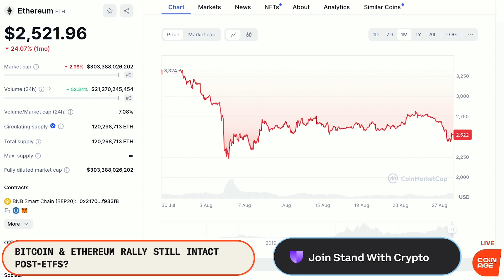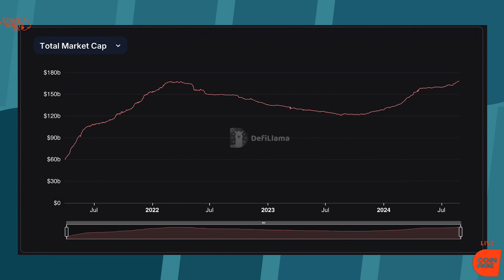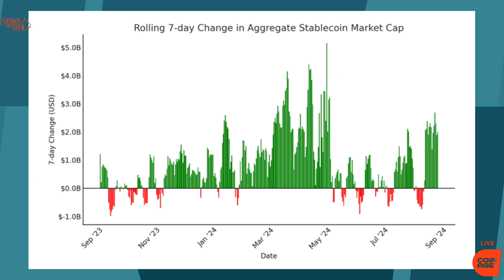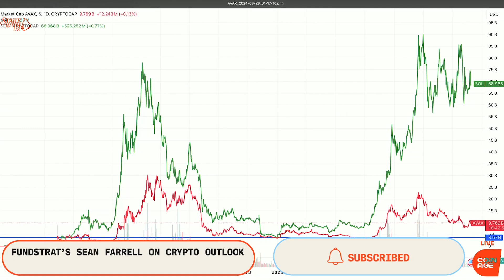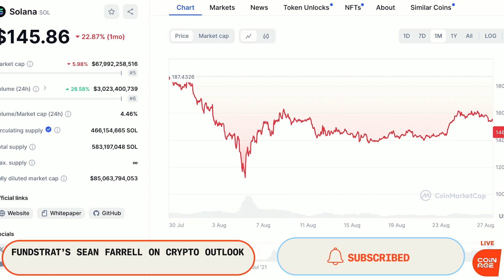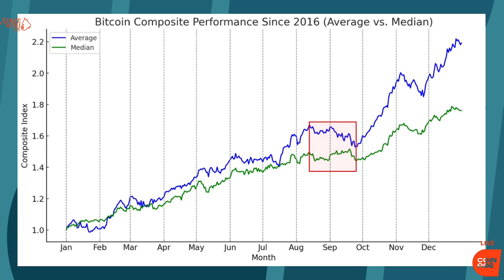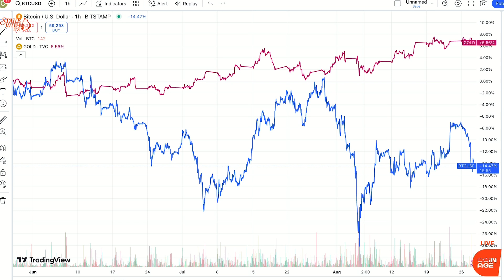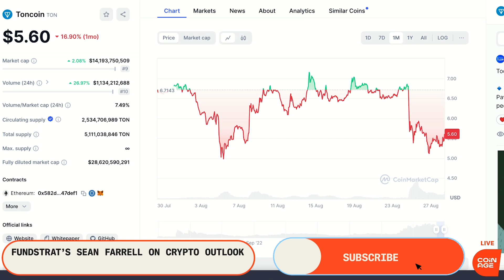Why Bitcoin Can Still Hit $115K in 2024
In a year marked by volatility and uncertainty, the prospects for bitcoin remain strong despite a historically normal summer of stagnation, according to Fundstrat’s Head of Digital Asset Strategy Sean Farrell.

Farrell joined Coinage this week to reiterate his bullish outlook, forecasting that Bitcoin could still hit $115,000 by the end of 2024. This optimism is grounded in a mix of historical patterns, current market dynamics, and the evolving landscape of digital assets.
“Everybody’s pretty bearish, but it does seem to me like the bull case is pretty straightforward,” he said Wednesday. “The Fed has pivoted, we have inflation falling, employment and jobs data is still non-recessionary, so in my view the bull case is more easily explained than the bear case.”
Of course, Bitcoin’s recent price action has been choppy, with the cryptocurrency sliding from around $62,000 to $58,000 in a matter of days. Farrell attributes this volatility largely to seasonality and a low-liquidity environment that has persisted through much of the summer. “We’ve seen a lot of choppy price action,” he explains, noting that the summer months typically bring lower trading volumes, which can exaggerate price movements. This seasonal sluggishness, he suggests, is not entirely unexpected and aligns with Bitcoin’s historical performance, where September often proves to be a challenging month.

Timestamps:

0:00 - Introduction: Welcome to Another Coinage Chat
0:45 - Market Overview: Discussion on Recent Crypto Sell-Off
1:00 - Guest Introduction: Sean Farrell, Head of Digital Asset Strategy at Fundstrat
1:15 - Bitcoin Price Action: Analysis of Recent Bitcoin Movements
1:40 - Low Liquidity Environment: The Impact on Crypto Prices
2:20 - Seasonality in Crypto: Explaining the Summer's Choppy Price Action
3:00 - Ethereum's Struggles: Discussion on Ethereum's Choppy Performance
3:50 - Ethereum ETF Expectations: Disappointment in Market Reaction
4:30 - Market Overhang: The Broader Impact on Crypto Beyond Bitcoin
5:30 - Stablecoin Inflows: Analyzing the Lack of Price Movement Despite New Capital
7:00 - Seasonality Insights: Historical Bitcoin Performance in Late Summer
8:00 - Ethereum's Continued Weakness: Potential Turnarounds and Challenges
9:15 - Solana vs. Ethereum: A Comparison of Market Performance
10:40 - Meme Coins on Solana: The Impact on Solana's Growth
12:00 - Avalanche vs. Solana: Market Cap Divergence Since 2021
13:00 - Price and Fundamentals: How Solana's Price Drives Activity
14:40 - Ethereum's Roadmap: Execution and the Role of L2s
16:00 - Market Risks: Potential Drawdowns and Geopolitical Factors
18:00 - Political Implications: The Impact of a Harris Presidency on Crypto
19:15 - Ethereum's Future: Can the Crypto Market Succeed Without Ethereum?
21:30 - Vampire Attacks: The Risk of L2s Draining Value from Ethereum
23:00 - TON Sell-Off: Discussing the Impact of Telegram Founder’s Arrest
25:00 - Final Thoughts: Sean’s Optimism for the Crypto Market’s Future
26:00 - ETH Transaction Trends: The Move to L2s and Future Outlook
27:05 - Wrap-Up: Final Remarks and Thanks to Sean Farrell
27:40 - Closing

Coinage is a community-owned show answering crypto's biggest questions. You can learn more about the project